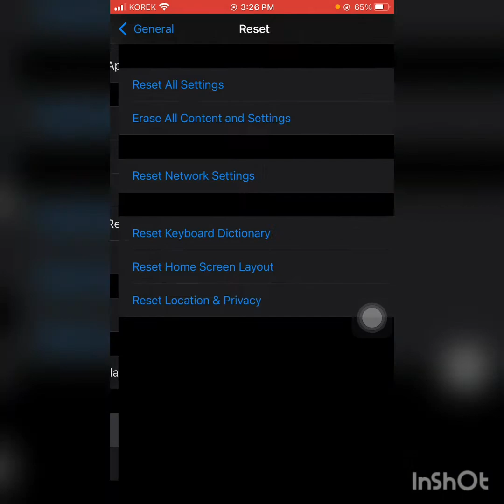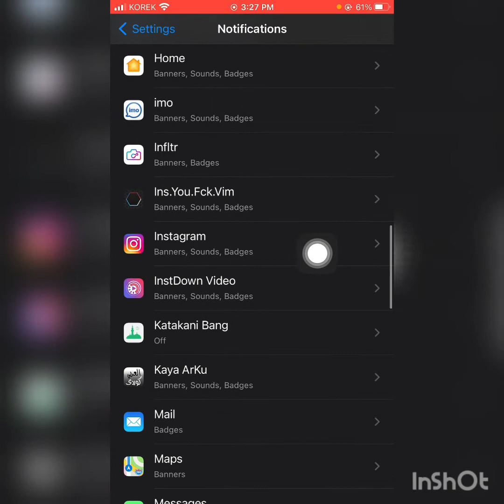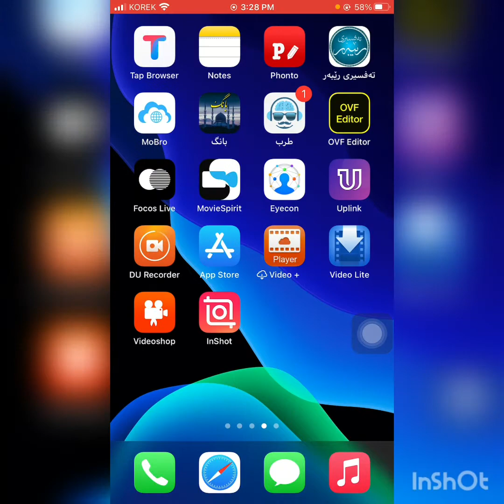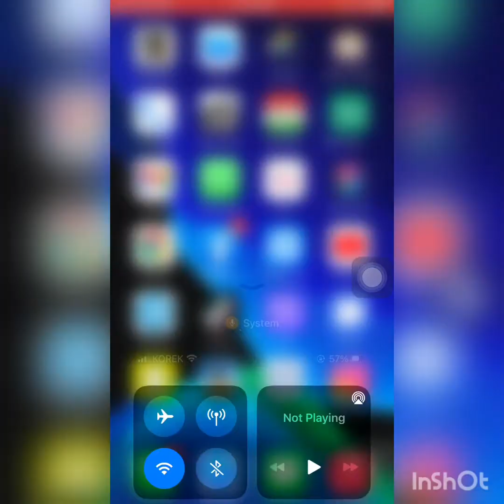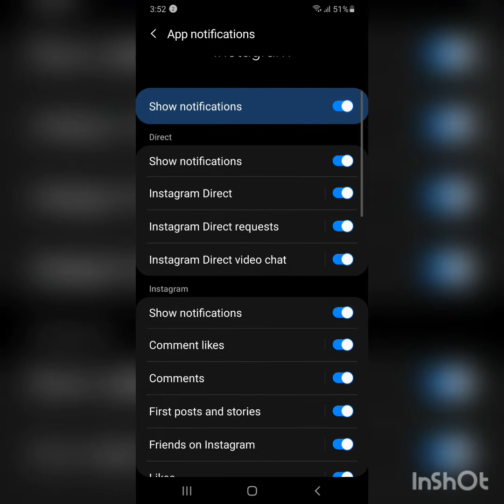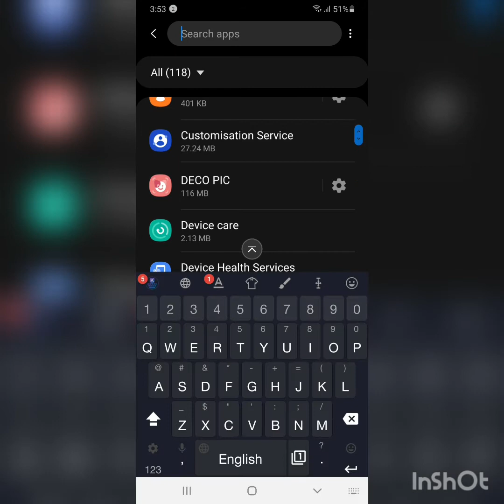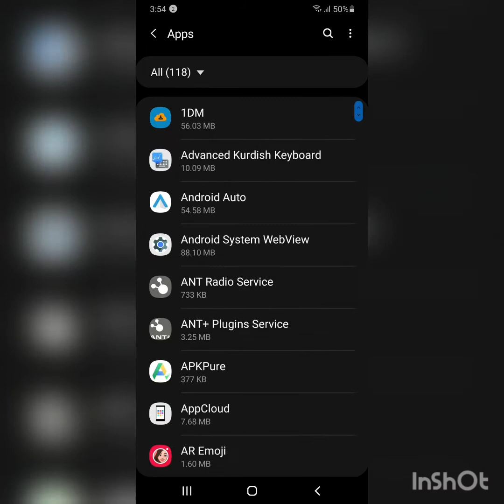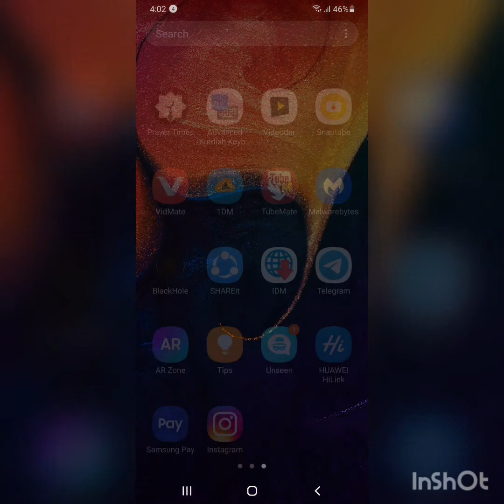چارەسەر دەرنەکەوتنی ئاگاداری نۆتیفیکەیشنی ئینستاسناپ فەیسبوک ئایفۆن ئەندرۆید